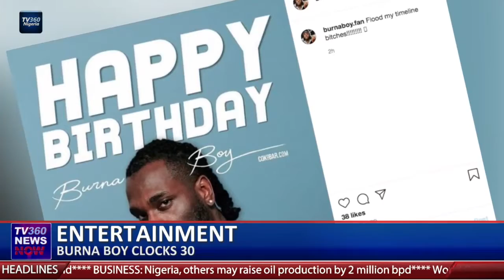ENTERTAINMENT: BURNA BOY CLOCKS 30